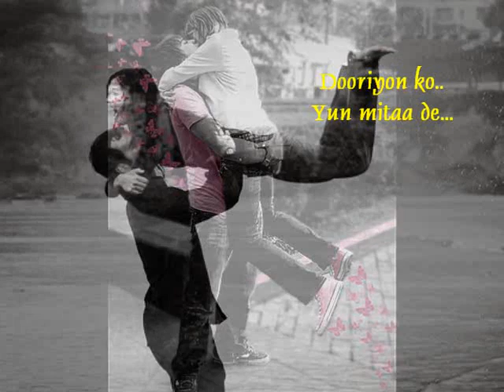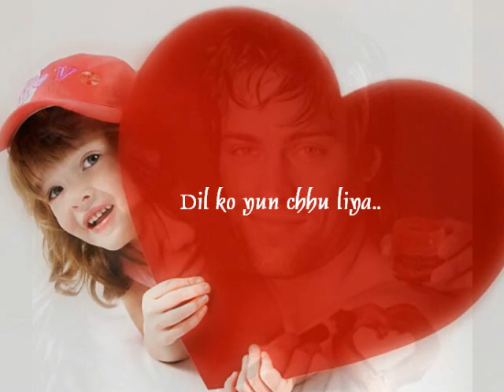JABSE TERE DIL NE | MOHIT PATHAK | LOVE ROMANTIC SONG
The musical team of Yeh Ishq Haaye is back with another romantic love song "Jabse Tere Dil Ne" as a gift for you and your soul mate and loved ones this Valentine!! Music composed and produced by Ajay Singha | Vocals and Lyrics by Mohit Pathak !! This is an exclusive release on Youtube by LovenTunes Music Copyright Ajay Singha.